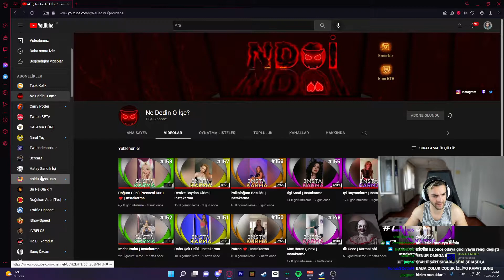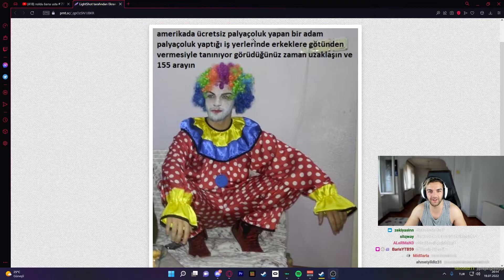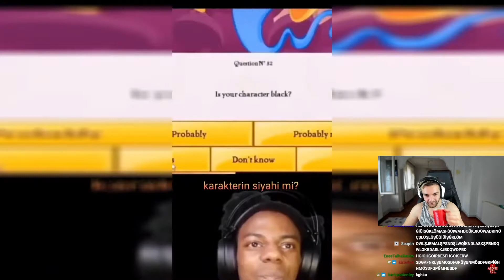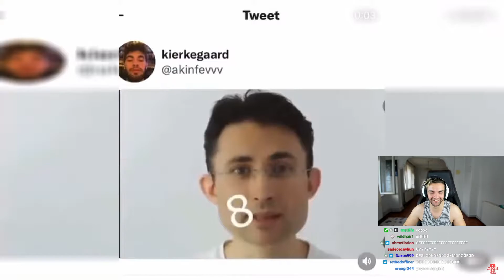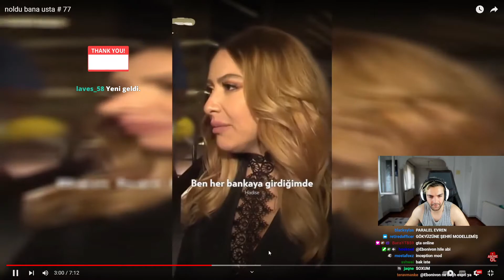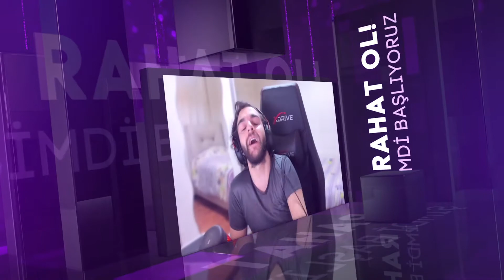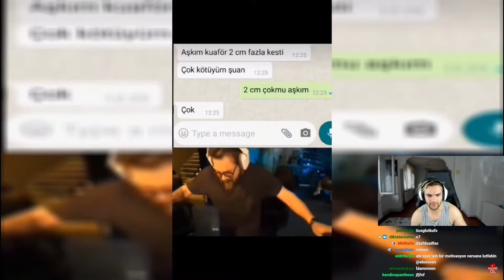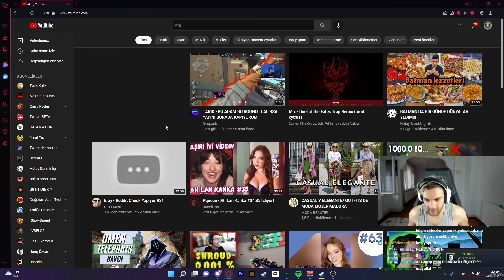Ebonivon - noldu bana usta # 77 | İzliyor !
Elraenn - DYATLOV OLAYI: 62 Yıllık Gizemin peşindeyim! (NYGMA) | İZLİYOR !